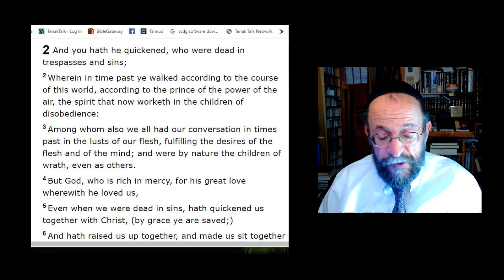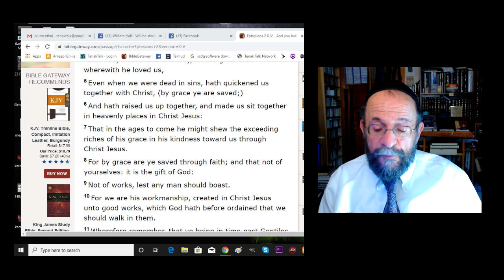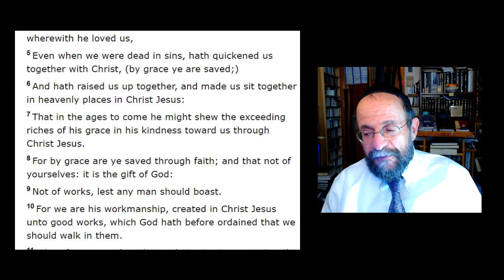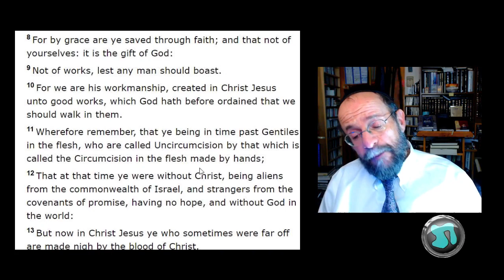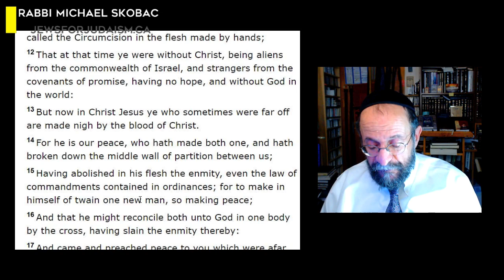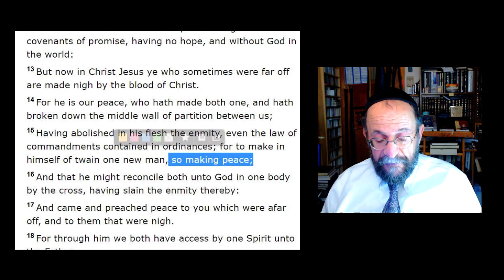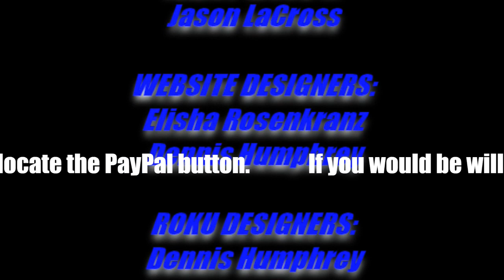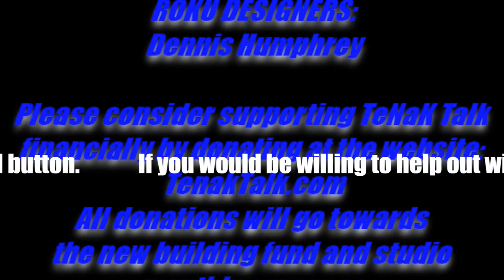685 - Ephesians 2 - DECONSTRUCTING PAUL'S ONE NEW MAN - with Rabbi Michael Skobac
A Rabbi Cross-Examines the New Testament - Ephesians 2 - DECONSTRUCTING PAUL'S ONE NEW MAN - with Rabbi Michael Skobac

Please consider donating monthly to assist with ongoing and increasing expenses. Thank you for considering

Sundays:
9-11am Let's Get Biblical Q&A - with Rabbi Tovia Singer
12-1pm TORAH TALK Weekly Parsha - Rav Yitzchak Michaelson
1:30-2:30 PENDING
3-4pm TORAH TALK Weekly Parsha - Rabbi Manis Friedman
4:30pm  A Rabbi Cross-Examines the New Testament with Rabbi Michael Skobac
6:00pm Debunking Missionary Claims with Rabbi Moshe Shulman

Mondays:
9-10am  INTR
11-12pm  Womens World with Penina Taylor
1-2pm  PENDING
3-4pm  Testimonials
5-6pm  The WOW and HOW of Hebrew with Gavriel Sanders
7-8pm TNT Twisted New Testament EXPOSED - with Rabbi Stuart Federow

CALL-IN NUMBER